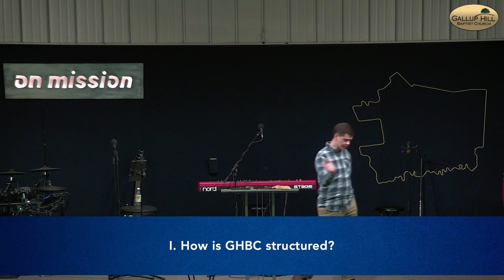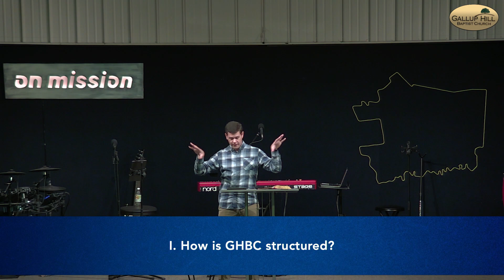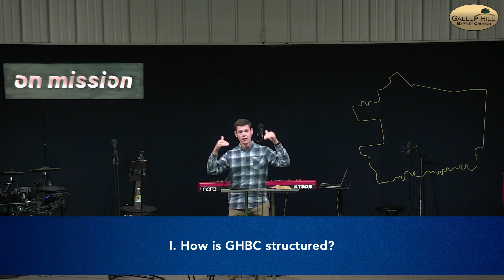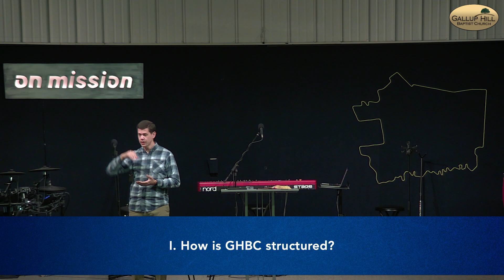Mission and Offices of the Church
What is the mission of the church as a whole and how is GHBC organized to accomplish that mission. It’s what we will talk about on Sunday!  Join us!  Service starts at 10:00.